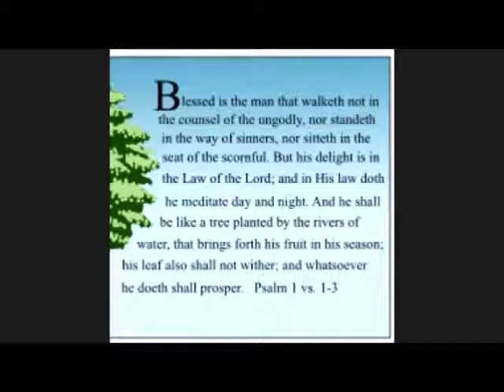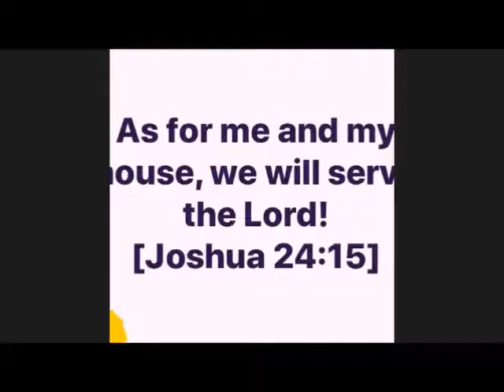Q&A with Carlson and Snyder #4: The Roles of Angels and Women